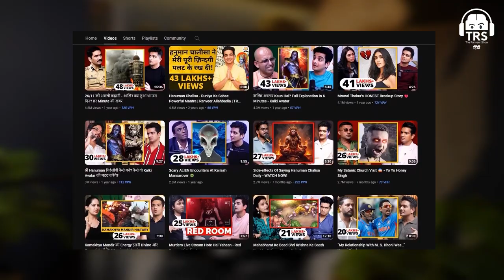Britishers Most Cruel Act Story Of 12 Nuclear Bombs Getting Tested In Australia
Witness the true story of the British testing 12 nuclear bombs in Australia, a dark chapter in history where 12 nukes were detonated, leaving a lasting impact on the land and its people. Join us as we delve into the most cruel act committed by the Britishers in their pursuit of nuclear power. Learn about the devastating consequences and the untold stories behind this tragic event.